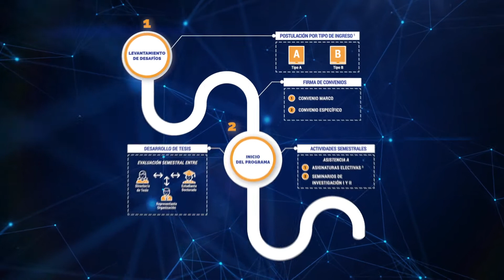Doctorado en Ingeniería aplicada - Metodología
¿Quieres realizar un postgrado con base tecnológica?
Tenemos el primero de su tipo en Chile.
El Doctorado en Ingeniería Aplicada es un programa de investigación aplicada, que integra multidisciplinariamente las capacidades de la USM para así propiciar el desarrollo de una nueva industria de I+D en Chile.
¡Ya comenzaron las postulaciones!